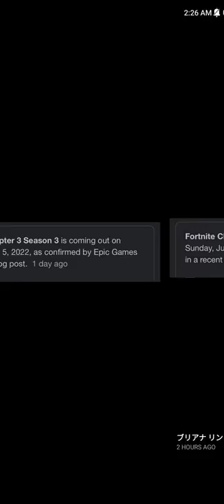Fortnite chapter 3 season 3 starting date and Battle pass leaked photos